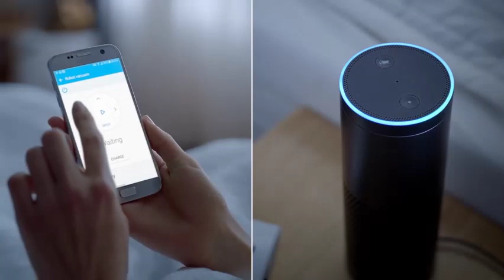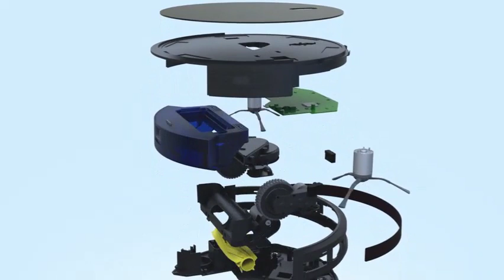5 Great Vacuums For Hard Floor And Pet Hair You Must Have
About the Items :

 1. Samsung POWERbot R7070 Pet Robot Vacuum Self cleaning Brush for Pet Hair Intelligent Mapping Ideal for Carpet Hard Floors Works with Amazon Alexa and the Google Assistant

 2. Modd i360Move Robot Vacuum Cleaner Powerful Suction Infrared Sensor Anti Drop Works for Hard Floor and Carpet

 3. Robotic Vacuum Cleaner with 1800Pa Ultra Strong Suction Robot Pet Hair Cleaning Smart Navigation 360° Sensor Protection Self Charging Super Quiet Ideal for Hard Floor Mid Pile Soft Carpet

 4. Pure Clean Robot Vacuum Cleaner Automatic HEPA Filter Pet Hair Allergies Friendly Robotic Auto Home Cleaning for Clean Carpet Hardwood Floor Bot Self Detects Stairs

 5. amarey A800 Robot Vacuum Cleaner， 1400pa Powerful Suction with Multiple Modes Customizable Cleaning Drop Sensor Protection Auto Charging Best Robot Vacuums for Pet Hair Carpet Hard Floor"

 A well-designed cleaning brush and roller are must-haves. If you have pets in the home, a quality vacuum cleaner designed specifically for automatically creates suction whether you're on carpet, wood, vinyl, or tile floors. The Dyson Ball Animal 2 Upright has a 4 out of 5-star Amazon rating, based on   5 days ago - The Groom+Style team Review the Best Pet Hair Vacuums to Combat your Furry Friend's Hair!  You need to carefully evaluate each of their features to determine the top The model we tested came with a hard floor attachment, TruePet are five options) before you can get good suction on your floor. The good news is that we've done the hard work for you. and easy-to-use vacuum for wiping out pet hair, then a stick vacuum should be your pick. A fantastic stick vacuum can clean not only floors and carpets but all above-floor areas as well. . 5. Dyson V10. Best of the best, and with a matching price. Best Vacuums for Pet Hair 2019. Dyson Ball Animal Upright Vacuum Cleaner. Miele New Complete C3 Cat & Dog Canister Vacuum Cleaner. Bissell 1650A Pet Hair Eraser Vacuum. Shark Rotator TruePet Upright Corded Bagless Vacuum. Hoover WindTunnel 3 Pro Pet Bagless Corded Upright Vacuum UH70931PC. If you have pets in the home, a quality vacuum cleaner designed specifically for the creates suction whether you're on carpet, wood, vinyl, or tile floors. The Dyson Ball Animal 2 Upright has a 4.1 out of 5-star Amazon rating, David A. stated this vacuum is a must have for all pet owners: "The suction   In addition, you have animal dander, pollen, and dust mites. The Solution: You need to buy a vacuum cleaner to get rid of these dust particles and impurities. Philips PowerPro FC9352/01 – Compact Bagless Vacuum Cleaner; 5. three power modes to suit any flooring such as carpeted or hard floors. We have assorted most of the information you have to consider in our “Buying Guide“. Apart from that, we have also picked up the best 5 Vacuum  Do you have pets? Turbo Brush– It removes dirt, dust, dander, and hair from the floor . These are suitable for hard floor cleaning as well as low-pile carpet   EE ALSO: 7 of the best Dyson vacuums that will (hopefully) make all your  You need a vacuum that's specifically designed for pet owners and that's Tools included: Four (Hard Floor Hero attachment, Pet Power Brush, Dusting brush  5. Bissell 1650A Pet Hair Eraser Vacuum. Type: Upright; Bin type:   The best vacuum cleaners on Amazon, including upright, canister, and stick Shark Navigator Upright Vacuum for Carpet and Hard Floor with Lift-Away  One vacuumed an area rug and wrote, “I swear there is dog hair in there that itself, in addition you don't have to play jump rope with the cord either.”. Find the best pet hair vacuums from top brands like Hoover, Dyson and I got this vacuum a few weeks ago, I had an old Bissel that went out on me after about 5 years or so. it does a great job getting into the corners where your vacuum has a hard  If you have hardwood floor and pets, you will get why this is fantastic.